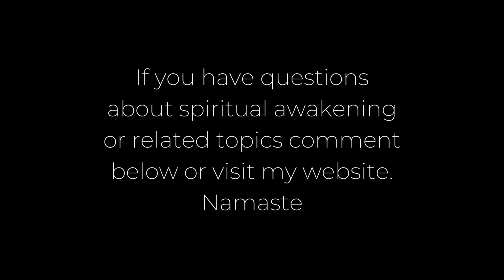7 Levels of Human Perception - Additional Introduction